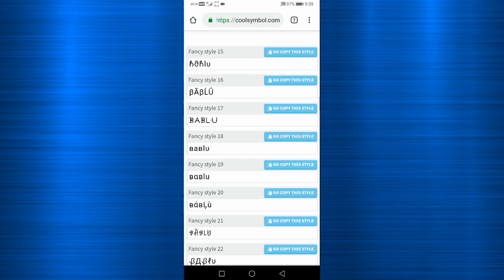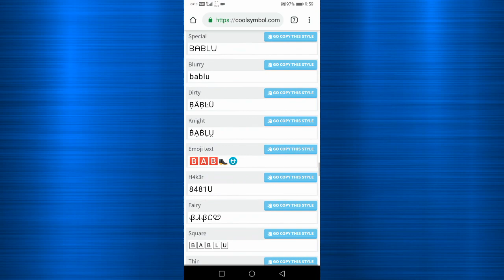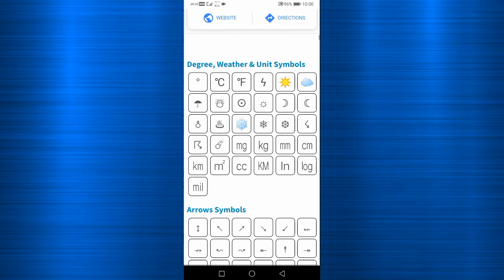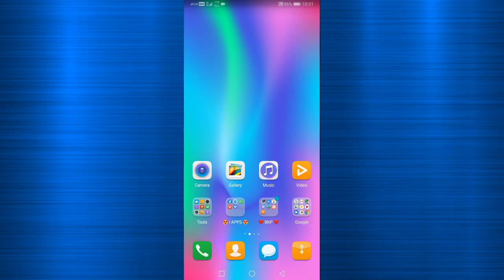BOSS GANG JAISA NAME KAISE LIKHE || BOSS GANG NAME SYMBOL